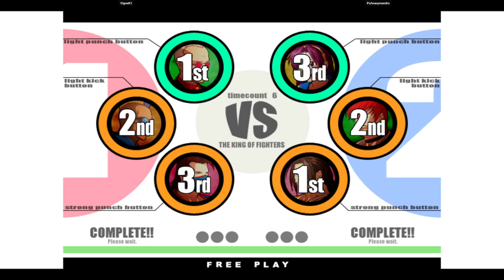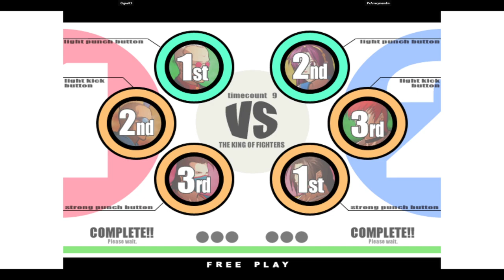KOF XI | CigneK1 VS PxAnaxymandro | 🇨🇴🇨🇴 Fightcade eSports 12/30/2023 1